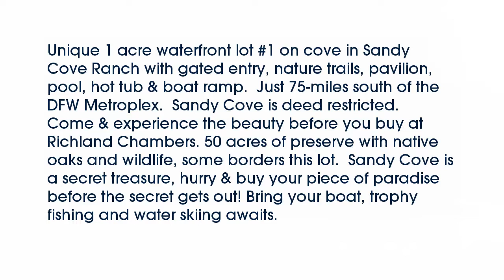Real estate for sale in Streetman Texas - MLS# 13731218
1  Sandy Cove
Streetman Texas 75859
MLS# 13731218

1  Sandy Cove
Streetman Texas 75859
MLS# 13731218

Unique 1 acre waterfront lot #1 on cove in Sandy Cove Ranch with gated entry nature trails pavilion pool hot tub & boat ramp.  Just 75-miles south of the DFW Metroplex.  Sandy Cove is deed restricted. Come & experience the beauty before you buy at Richland Chambers. 50 acres of preserve with native oaks and wildlife some borders this lot.  Sandy Cove is a secret treasure hurry & buy your piece of paradise before the secret gets out! Bring your boat trophy fishing and water skiing awaits.